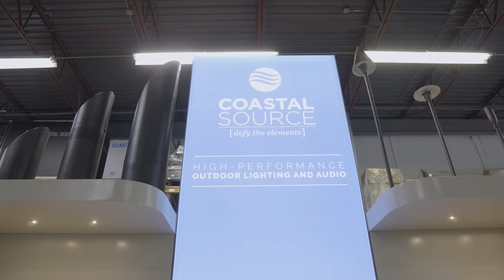Coastal Source Cedia 2022 Display